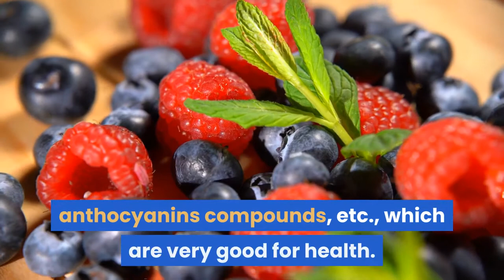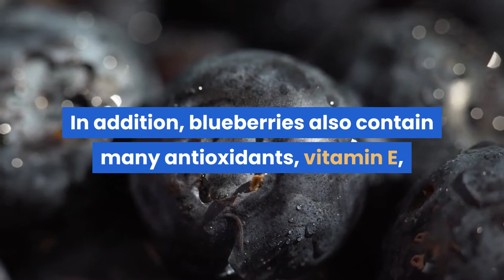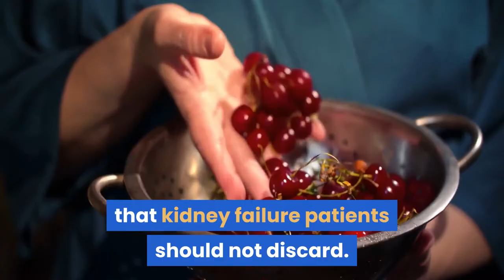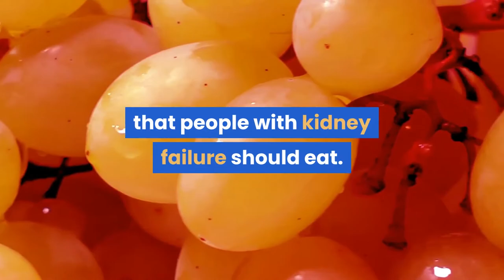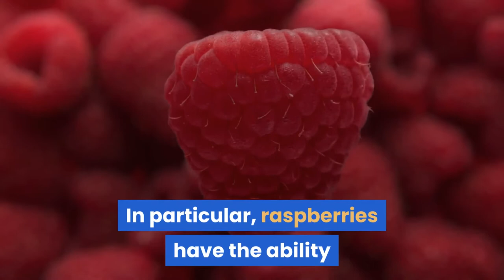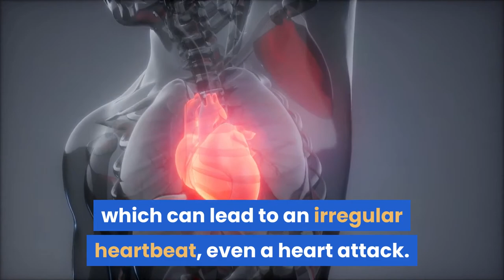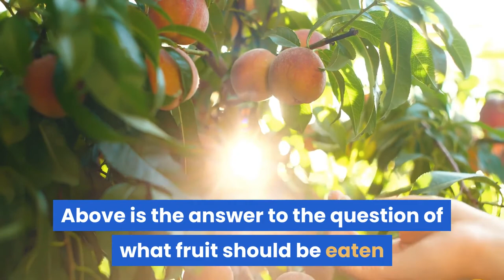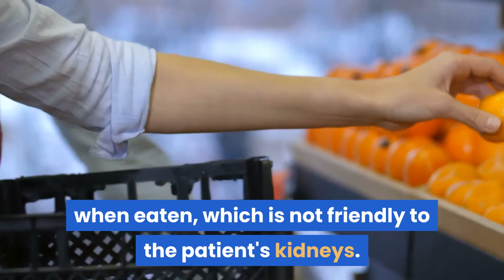Foods To Avoid With Kidney Disease And Diabetes Foods To Avoid For Diabetics Urgent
Click the link to discover more about foods to avoid with kidney disease and diabetes, PLEASE check out
This video is presenting foods to avoid with kidney disease and diabetes valuable information but also try to cover the following subject:
-foods to avoid for diabetics
-diebetes foods to avoid
-avoid foods when having diebetes

One thing I noticed when I was searching for information on foods to avoid with kidney disease and diabetes was the lack of appropriate details.
foods to avoid with kidney disease and diabetes however is an subject that I understand something about. This video therefore should matter and of interest to you.
Follow our video clips about foods to avoid with kidney disease and diabetes and also other comparable topics on

Have I answered all of your questions about foods to avoid with kidney disease and diabetes?
People who looked for foods to avoid for diabetics likewise searched for diebetes foods to avoid